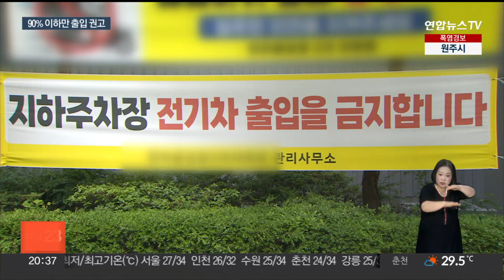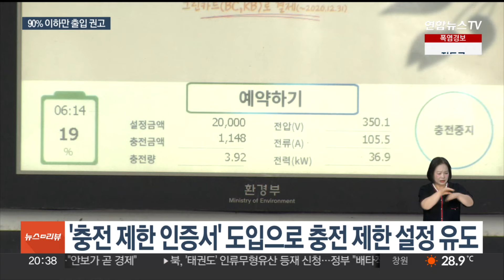연이은 전기차 화재에…지하주차장 충전율 90% 제한 도입 / 연합뉴스TV (YonhapnewsTV)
연이은 전기차 화재에…지하주차장 충전율 90% 제한 도입
[뉴스리뷰]

[앵커]

최근 지하주차장에서 전기차 화재가 연이어 발생하면서 차주뿐만 아니라 주민들의 우려도 커지고 있습니다.

정부와 지차제가 대책 마련에 고심하고 있는 가운데 서울시가 공동주택 지하주차장에 90% 이하로 충전을 제한한 전기차만 출입할 수 있도록 권고하기로 했습니다.

보도에 김예림 기자입니다.

[기자]

잇단 전기차 화재로 '전기차 포비아'라는 말까지 생겨나고 있습니다.

2018년부터 2024년 6월까지 전국에서 집계한 전기차 화재 건수는 총 187건으로, 서울에서만 16건 발생했습니다.

일부 아파트에서 전기차의 지하주차장 진입과 주차를 두고 주민 간 실랑이까지 벌어지는 상황.

전기차 차주와 주민들의 불안이 커지는 가운데 서울시가 전기차 과충전 방지책을 내놨습니다.

공동주택 지하주차장에서는 90% 이하로 충전을 제한한 전기차만 들어갈 수 있도록 권고하겠다는 겁니다.

[여장권 / 서울시 기후환경본부장] "저희가 할 수 있는 것 중 가장 직접적인 것은 충전을 100% 하는 것보다 낮춰서 하는 것이 장기적인 배터리 사용 면에서도 유리하고 과충전 예방에도 효과가 있다는 전문가적 의견이 있기 때문에…."

시는 공동주택 관리규약 준칙 개정 이전에도 관련 내용을 먼저 안내해 입주자대표회의 의결을 통해 자체적으로 지하주차장 내 90% 충전제한 차량만 출입을 허용하도록 지원할 계획입니다.

또 전기차 소유자가 요청할 경우, 제조사가 현재 3~5% 수준으로 설정된 내구 성능·안전 마진을 10%로 상향 설정하도록 하고, 해당 차량에는 제조사에서 90%로 충전 제한이 적용되었다는 인증서를 발급하도록 하겠다는 계획입니다.

한편, 서울시 소방재난본부는 전기차 충전시설이 설치된 공동주택 약 400곳에 대해 스프링클러 설비 등 소방시설 유지관리 상태를 긴급 점검합니다.

[영상취재기자 : 진교훈]